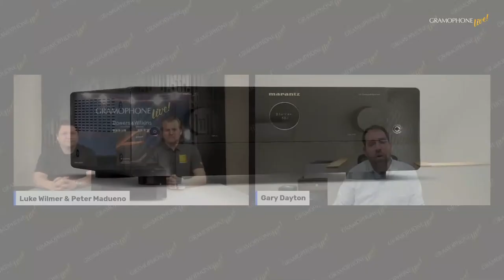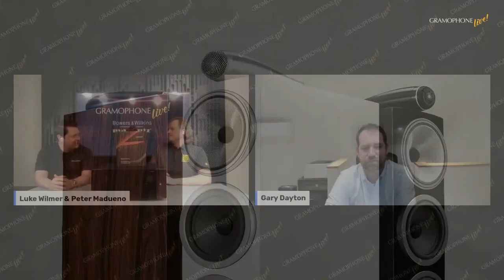Gramophone LIVE! with Bowers & Wilkins & Marantz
Peter Madueno and Gary Dayton from Masimo Consumer join us to discuss the new Marantz AV10 and AMP10 launch, the Bowers & Wilkins 700 Series S3, and the new Px8 McLaren Edition!